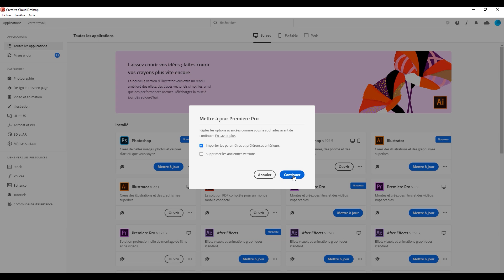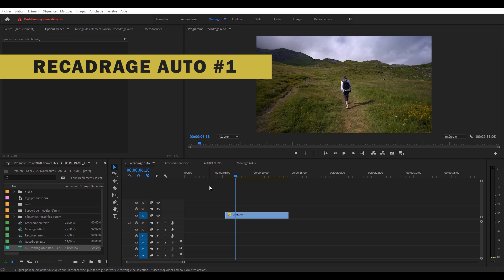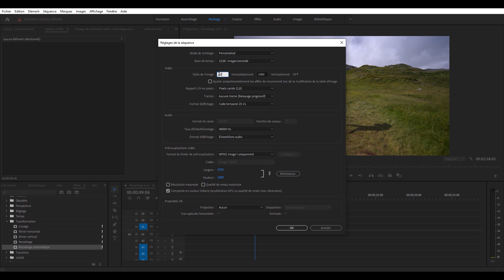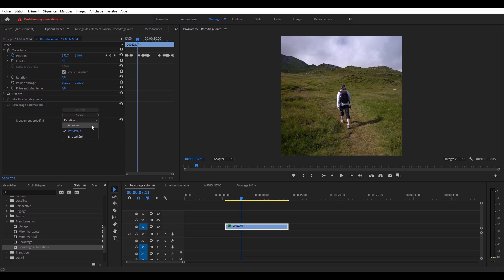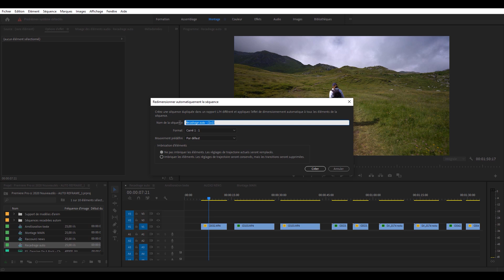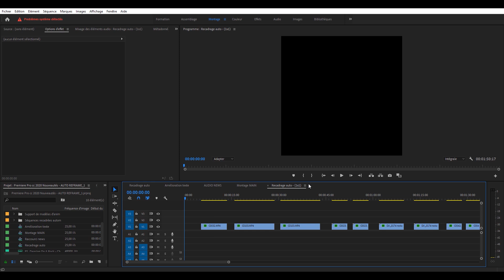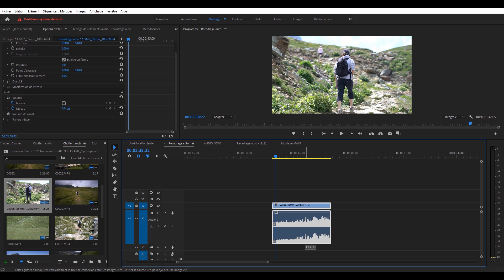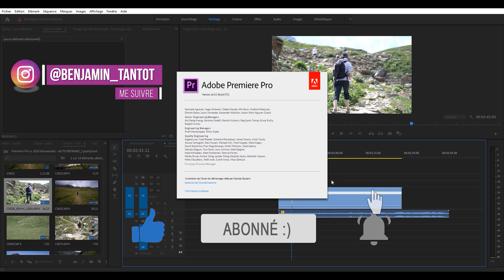NOUVEAUTES Premiere Pro CC 2020 version 14.0 - Recadrage Automatique ?!!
28-75mm F2.8 Tamron
35mm F1.8 FE Sony
85mm f1.8 FE Sony
70-200mm F4 Sony
50mm f1.8 Canon

💻 LOGICIEL

👉 ME CONTACTER